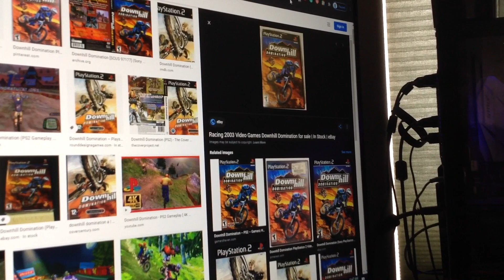Do You Have This PlayStation 2? #122